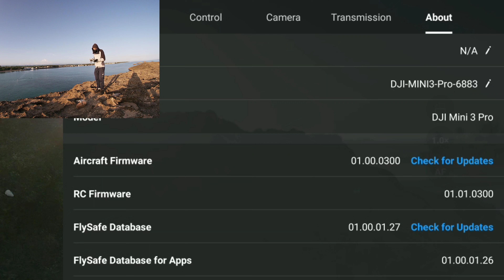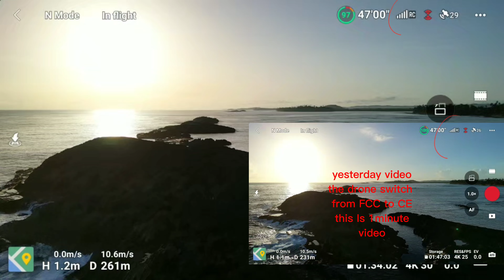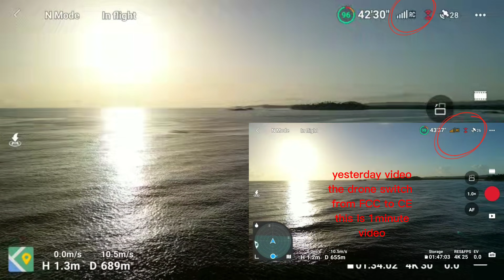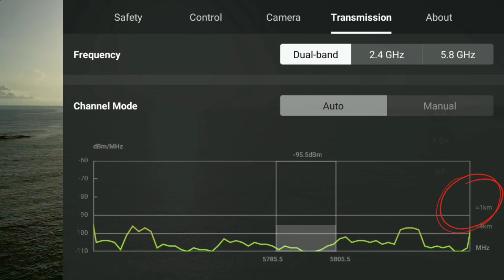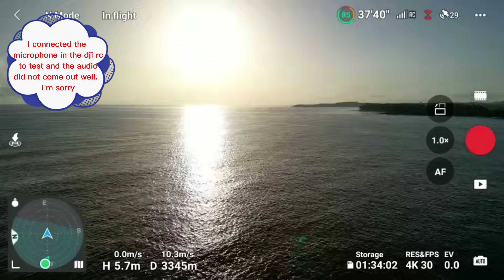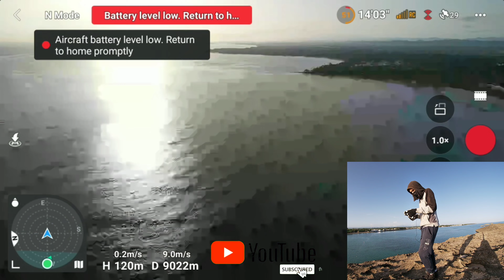Dji mini 3 pro 9000+meters new firmware dji rc pro switch to ce mode 🤦‍♂️djimini3pro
Hello sky brothers On today's flight I use the dji rc pro reach more than 9k but the rc has the same problem a few months ago.  moves from fcc to ce.

IN THIS FLIGHT
FCC FLIGHT
DJI RC PRO
FLY APP 1.6.9
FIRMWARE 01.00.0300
FREEWELL ND FILTERS
BATTERY PLUS

freewell nd filters